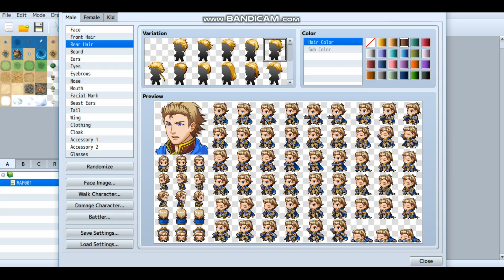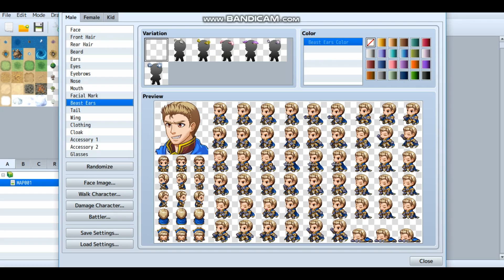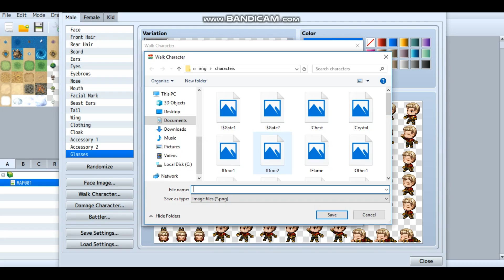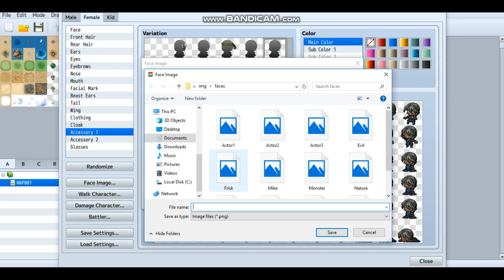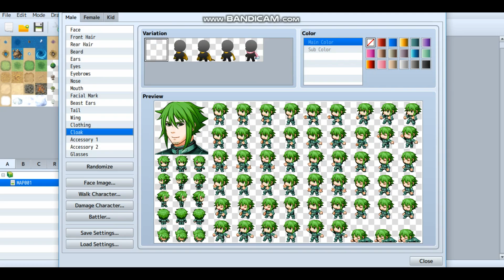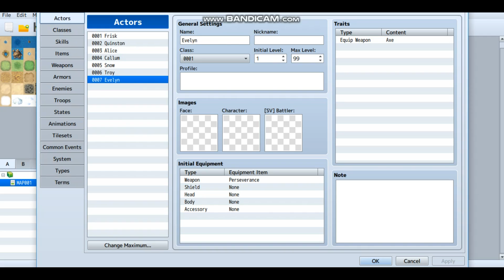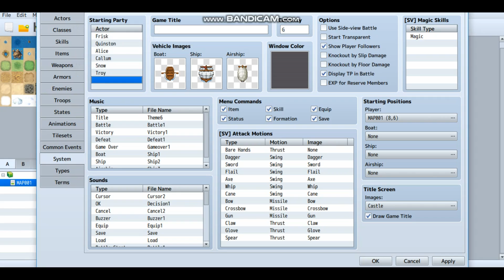Making an Undertale Fan Game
~ Eleanor Roosevelt